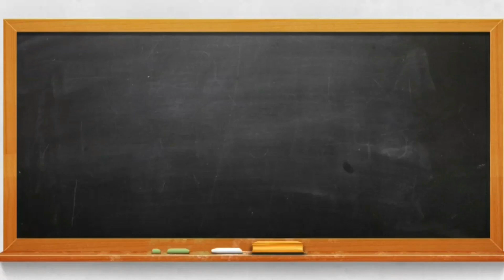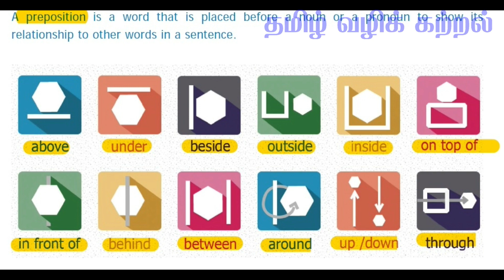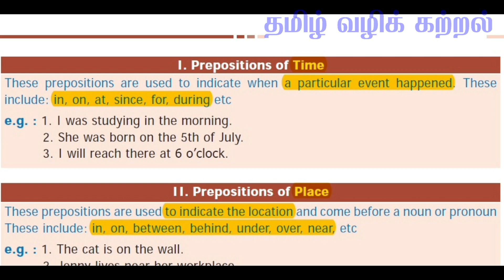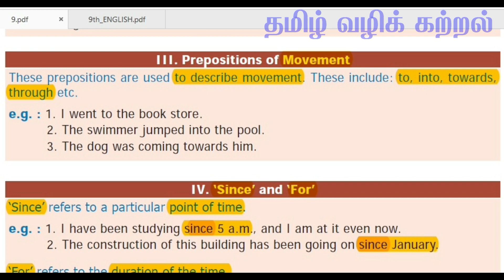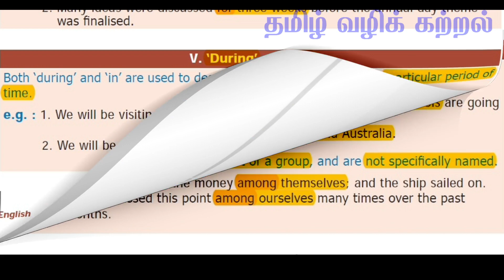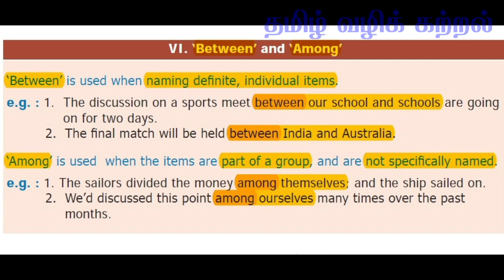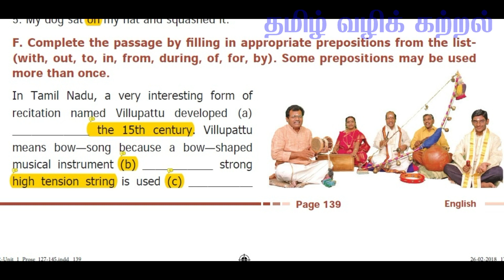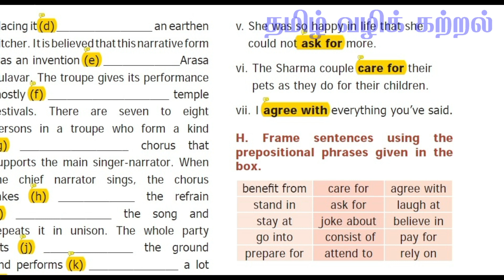9th new English book 1 marks - Term - 1 // Unit - 1 [ தமிழில் ]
Thanks,
Hemalatha,